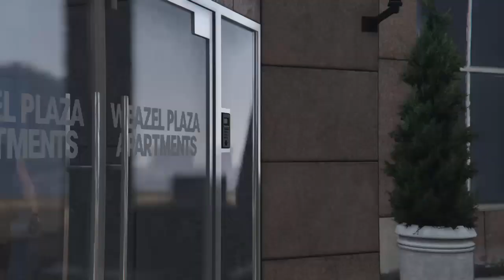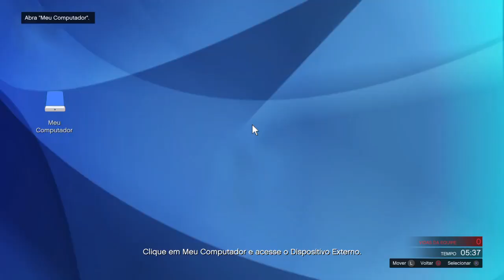Pacific Standard- Heist/ Golpe